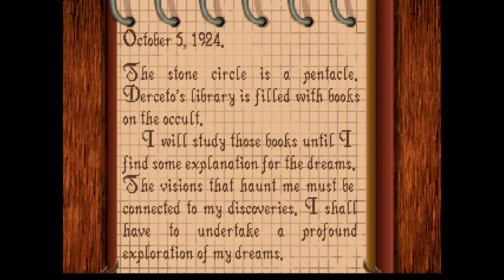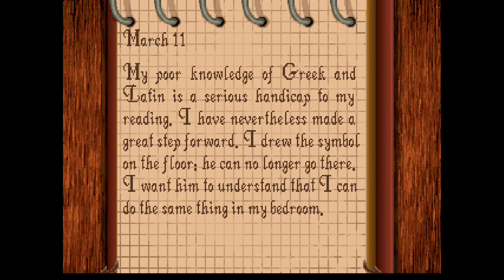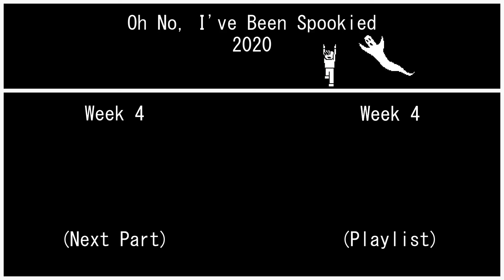Alone In The Dark (1992) - Oh No, I've Been Spookied - Part 2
This is just nonsense.